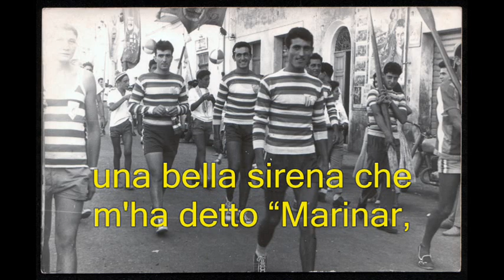Publio Terramoccia - Al Paesello